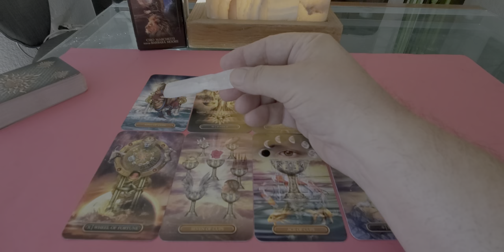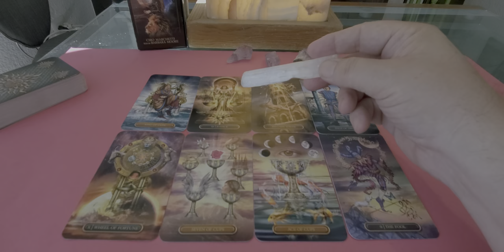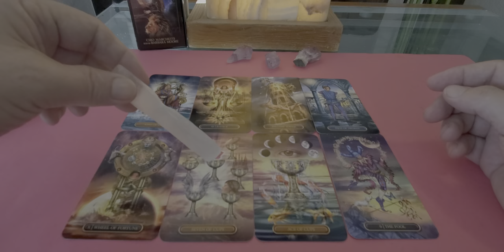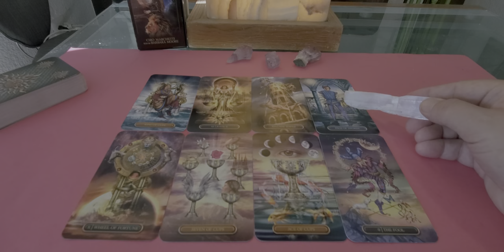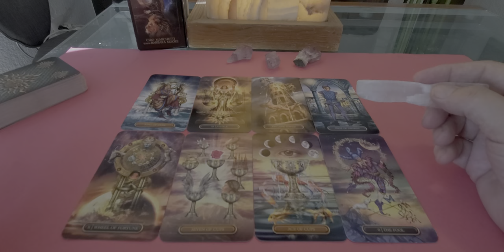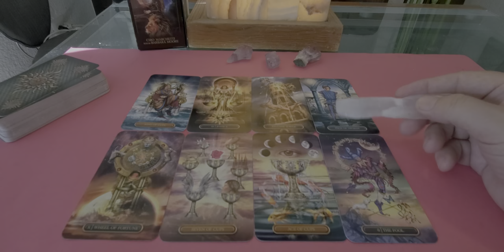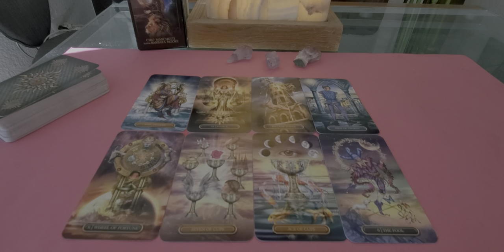Aries Singles Tarot Read 💘 "Meet Your Soulmate" a Cancer Moon/Libra Sun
Tarot Aries Singles Meet Your Soulmate Reading for Aries Sun, Moon, Rising & Venus energies a timeless reading for end of January 2022